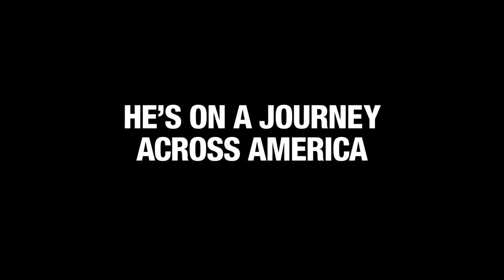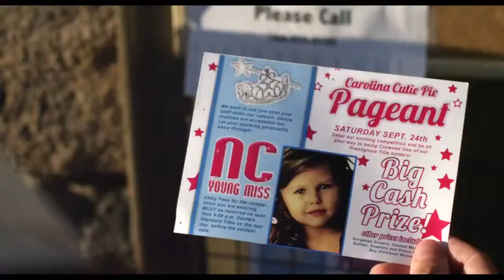Несносный дед Русский трейлер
Дата выхода мир: 24 октября 2013